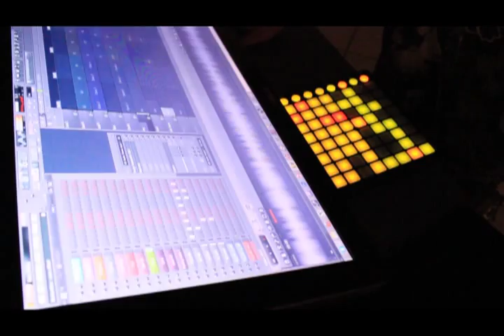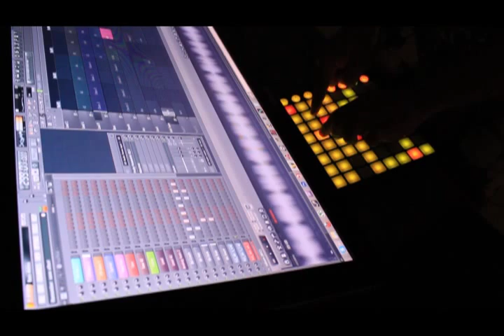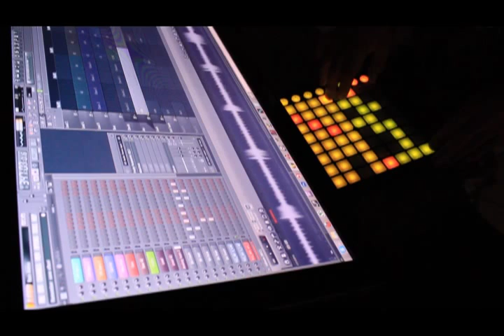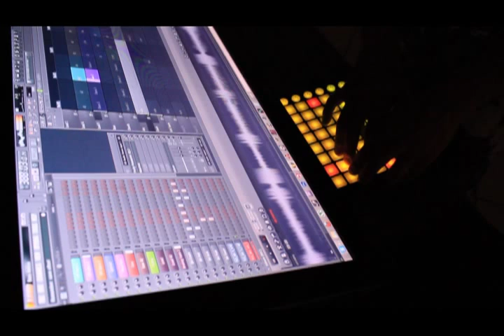Novation Launchpad : Dubstep Performance | Seamless - Bass Antics remix (FL 11 Performance mode)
My mix of Bass Antics by Seamless.
Performed in FL Studio 11 with the Novation Launchpad by Kaylem

Support the Awesome!

So yeah, this was from day 1 with the Launchpad, be kind, I'm still very well much learning.